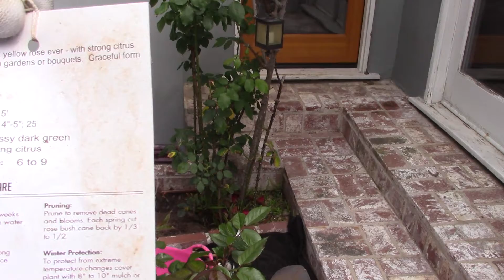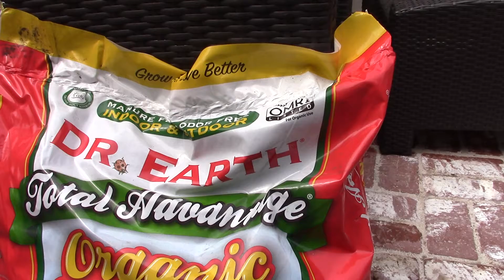Judith Anne Desjardins with COVID-19 Talks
A Day In The Life of Your Holistic Psychotherapist - Part 2

This video focuses on my love of Architectural Landscaping and Being A Holistic Psychotherapist.  What do they have in common?

TRANSFORMATION of a physical environment or a new client who comes for long-term therapy requires a "CLEANING OUT the old, harmful, unhealthy, destructive" and "replacing it with positive, rich NUTRIENTS."

It is a long, slow process that requires a lot of work and effort - but the beauty and peacefulness achieved will be the best investment you have ever made.